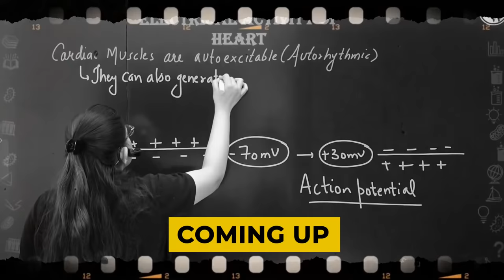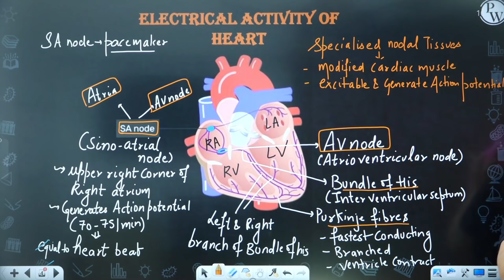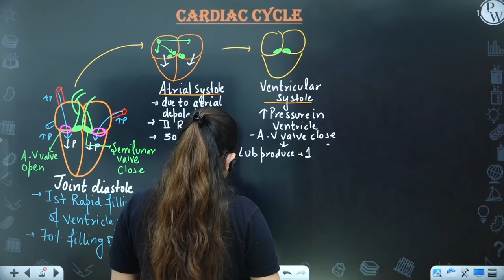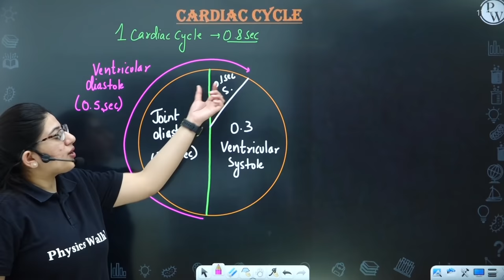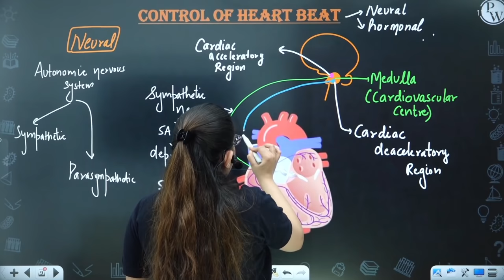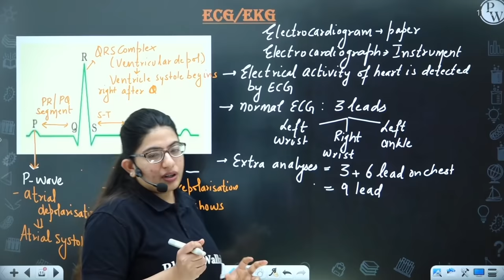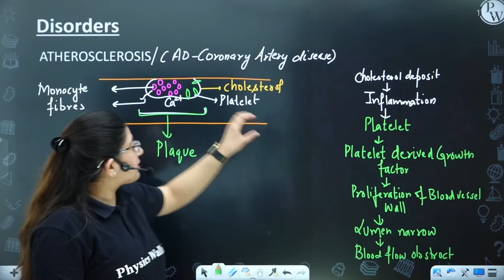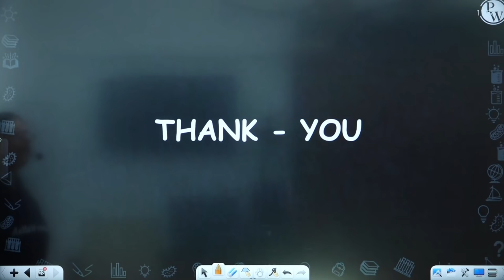Body Fluids and Circulation 03 || Electrical Activity of Heart || ECG || Class 11/NEET || RAFTAAR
In this ongoing RAFTAAR series for NEET, Diksha Sharma ma’am of PhysicsWallah is explaining to you about Body Fluids and Circulation.

•        Electrical Activity of Heart
•        Cardiac cycle
•        Control of Heart Beat
•        ECG
•        Disorders

▶️Monday to Saturday :
Physics - 04:00 PM
Biology - 06:00 PM
Chemistry - 08:00 PM
▶️ Sunday :